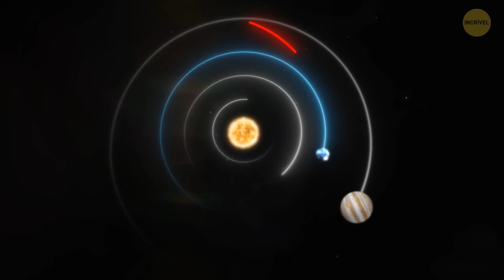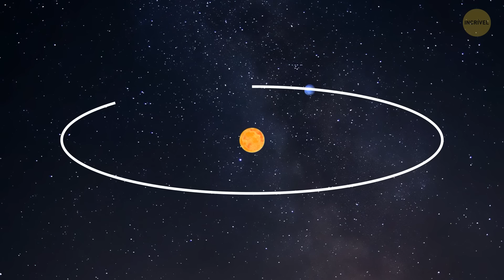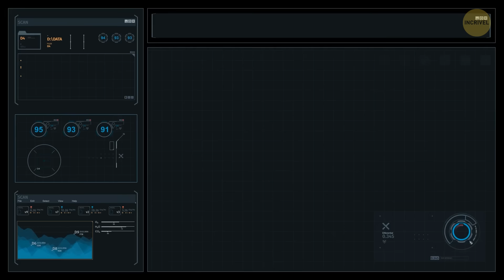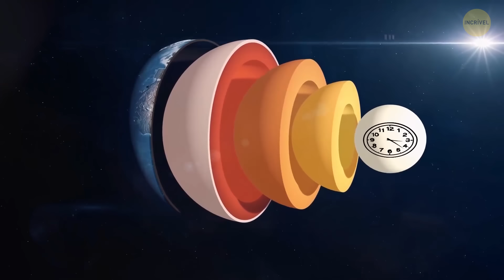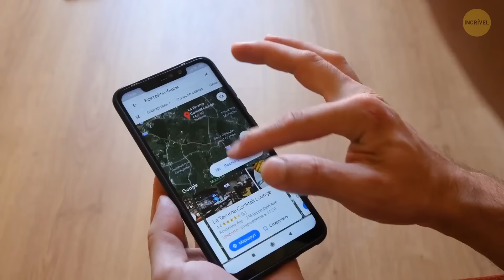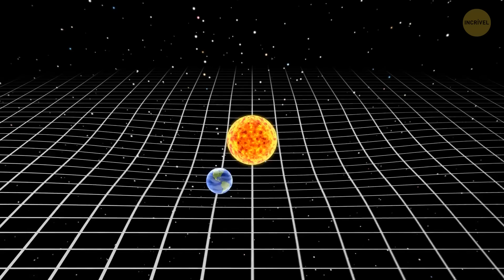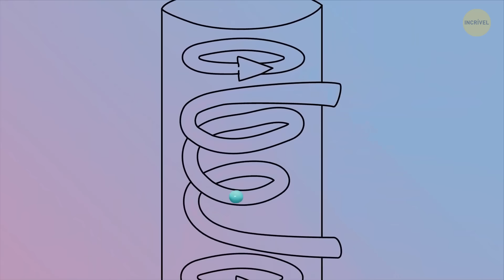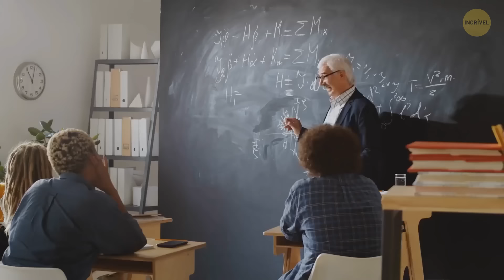Eles não querem que você saiba isso sobre o Oumuamua - Conspiração revelada